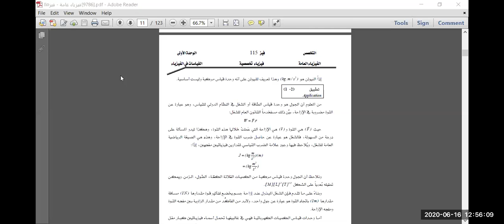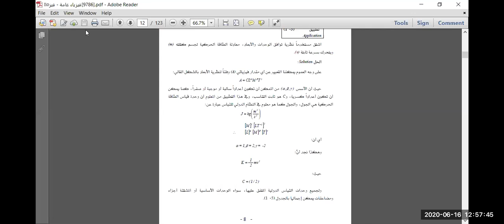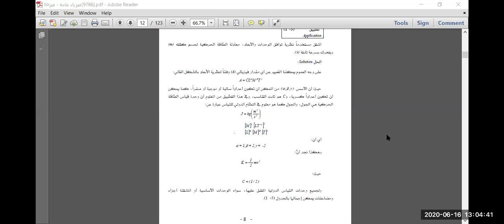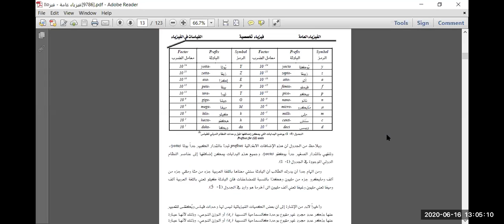المستوي الثاني -فيزياء-عمار 2020-06-16